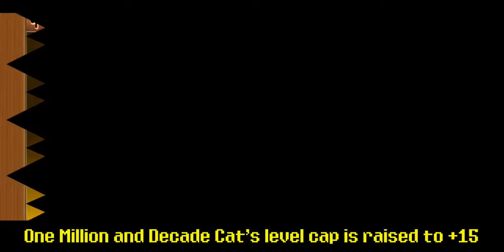11th Anniversary Mission #1: Forming Hero Party!! [The Battle Cats]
coming soon on 2025

Table of Content:
00:00 - Intro / General Information
00:42 - Farming Legendary Medal
03:35 - Rolling on Anniversary Gatya
05:10 - Reward for Mission #1